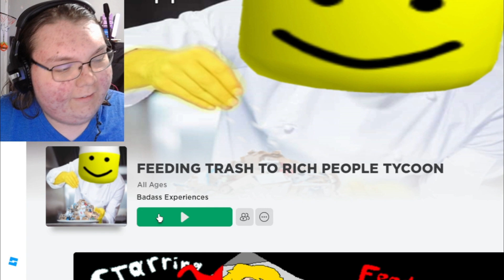FEEDING TRASH TO RICH PEOPLE In ROBLOX!!!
This Roblox game starts off by a cutscene about you getting called idiot sandwich by Gordan Ramsay. Then you have to collect 1 trash to start off your tycoon before you can start feeding trash to customers to get real money, further upgrading your tycoon.